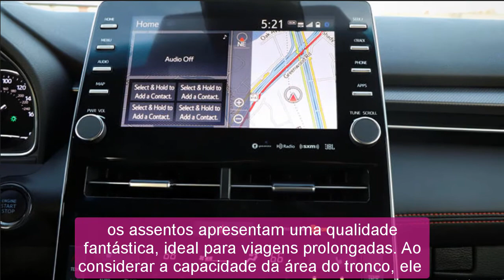2022 toyota avalon limited | 2022 toyota avalon hybrid limited | 2022 Toyota Avalon Touring Edition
2022 toyota avalon limited | 2022 toyota avalon hybrid limited | 2022 Toyota Avalon Touring Edition
Best regards .